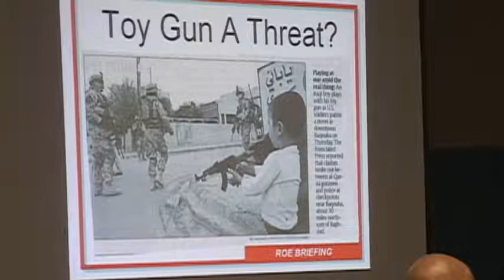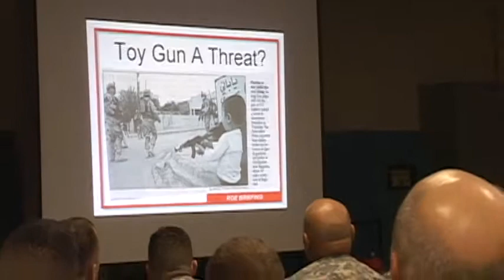411 eng brigade mob story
The 411th Eng Brigade performs mobilisation training at Fort Hunter Liggett in California. december 2009